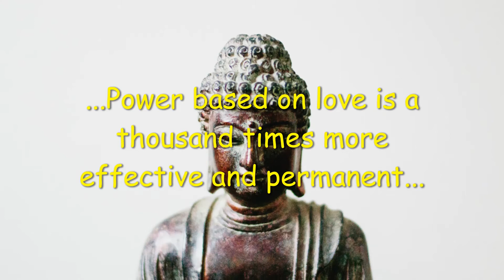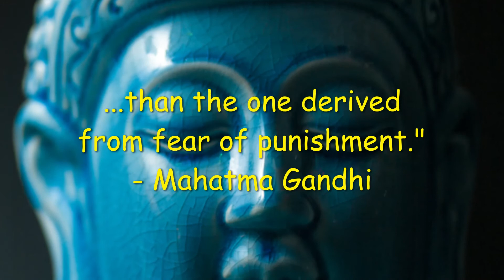LESSONS FROM GANDHI ON FEAR AND LOVE!☝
Which quote did you find most inspiring?

MAHATMA GANDHI QUOTES ☝❤ BREAK FREE! Redeem, Release, Unbind Oneself ☝❤ INSPIRATIONAL QUOTES ☝❤ DAILY MOTIVATION ☝❤ BREAK FREE, Sunday! - Unbind Oneself ☝❤ LESSONS FROM MAHATMA GANDHI ON FEAR AND LOVE!...☝❤